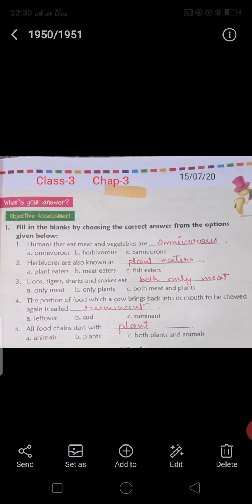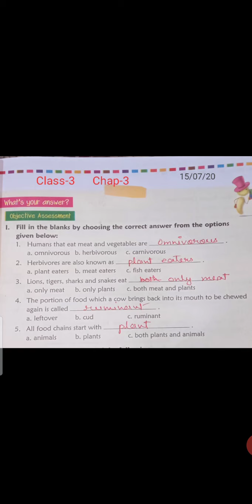Class -3 chap -3 FIB (15)